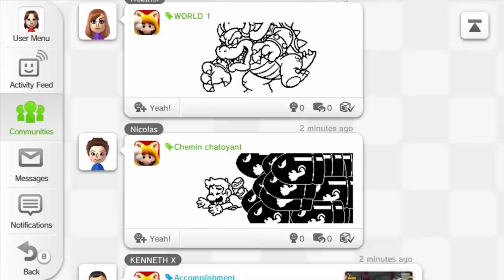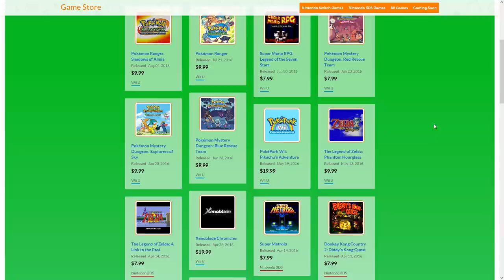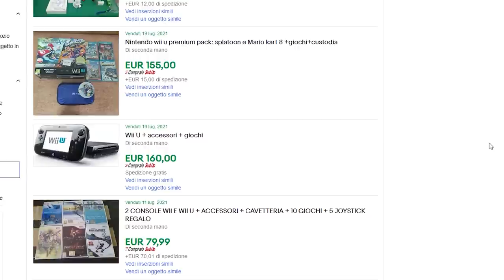HA SENSO COMPRARE WII U NEL 2021? È UNA SCELTA MIGLIORE DI NINTENDO SWITCH?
Oggi cercheremo di capire se vale la pena acquistare una Nintendo Wii U nel 2021. La console viene ricordata come uno dei più grandi flop di Nintendo eppure comprare OGGI una WII U potrebbe essere un'ottima scelta... Anche migliore di Switch. Scopriamo quali sono i pregi di WII U e quali i vantaggi che ha rispetto all'ibrida Nintendo. Quando vedremo una Virtual Console su Switch? DANNAZIONE!

00:00 Intro
01:56 Le esclusive su Wii U che non vedremo MAI su Switch
05:01 Multipiattaforma che girano meglio su Wii U
07:17 Retrocompatibilità e Virtual Console
08:40 Wii U: la console perfetta per Metroid, Zelda e il retrogaming
09:58 Wii U: prezzi e quotazioni di mercato
11:04 Outro e Patreon